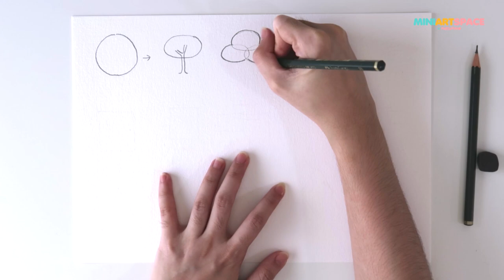EASY TIPS FOR MAKING A TREE ILLUSTRATION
One of the easiest ways to fill the background or empty space when making an illustration is by adding pictures of trees, leaves, flowers, and so on. However, some of us may find it challenging to create pictures of trees that appear dimensional and real. Let’s watch the video below to find out the tips. Hope you will find them useful!

Comment your request below for the next tutorial!

Paper: Arches
Brush:Artemedia dan Cotman
Paint:Holbein dan Cotman
Body Music: Lindsey Abraham